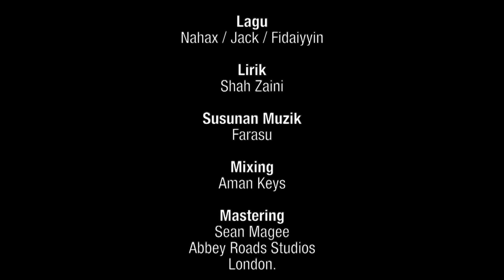Farasu - Si Bongkok Tanjung Puteri (Official Music Video)